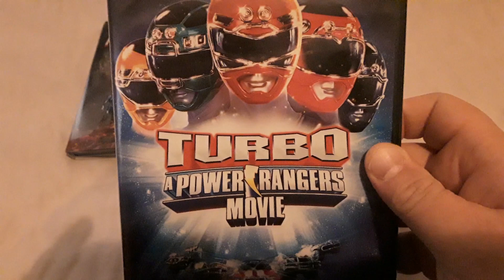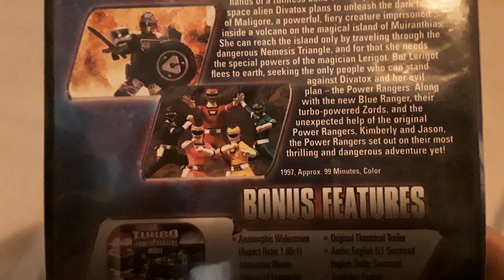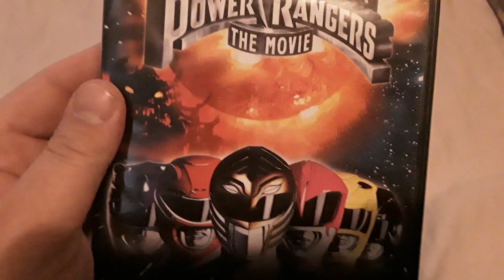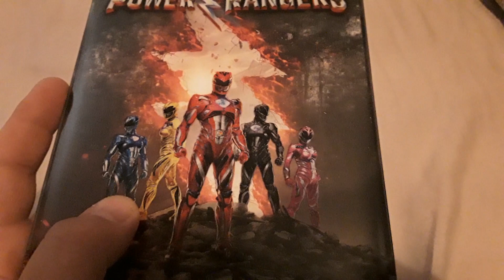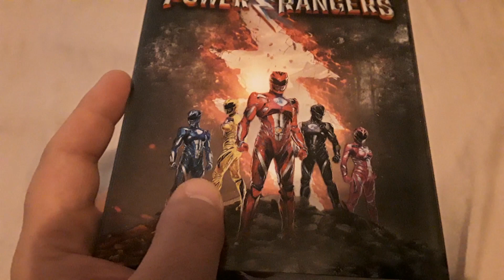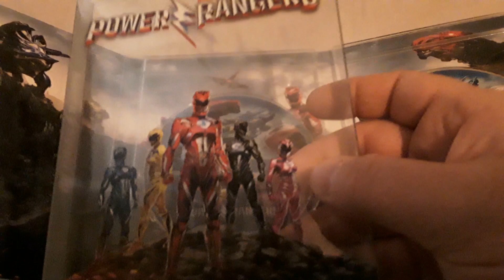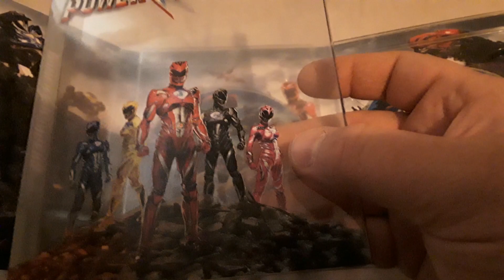Power Rangers films ranked (1995-2017)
my ranking of the power rangers movies

timestamps
0:00 introduction
1:00 last place
2:29 2nd place
4:06 first place
7:40 concluding thoughts